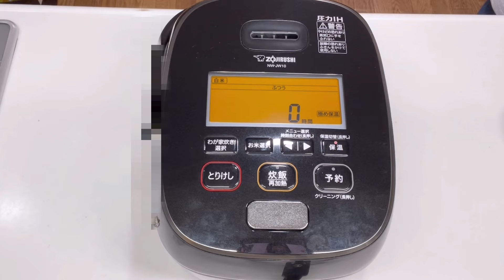きのこ（舞茸しめじ椎茸）と油揚げの炊き込みご飯の作り方♪炊飯器に切れて炊くだけで簡単！きのこの旨味に油揚げのコクがプラスされ最高に美味しいです。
炊飯器に入れて炊くだけで簡単！
きのこ（舞茸、しめじ、椎茸）と油揚げ
の炊き込みご飯を作ります。
きのこの旨味に油揚げを入れることにより
コクが出てとても美味しいです。
簡単に出来て最高に美味しいので

材料
　米　2合
　舞茸　100g
　しめじ　50g
　椎茸　3枚（50g）
　酒　　大匙1
　みりん　大匙1
　塩　小匙1/2～1
　ほんだし　小匙1
　お好みで小ネギの小口切り　適宜
　水はすべての調味料を入れてから
　2合のメモリの少し下まで

とても楽しくやらせて頂いています。
まだまだ色々と勉強させて頂き

こちらの炊き込みご飯の動画も

エリンギと松茸のお吸い物の素